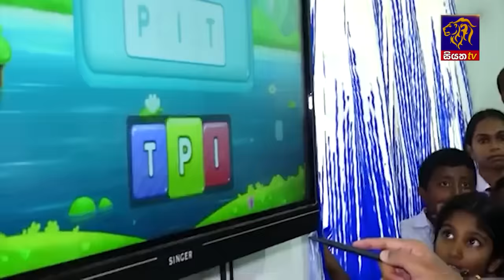Siyatha News | 06.00 AM | 26 - 03 - 2024